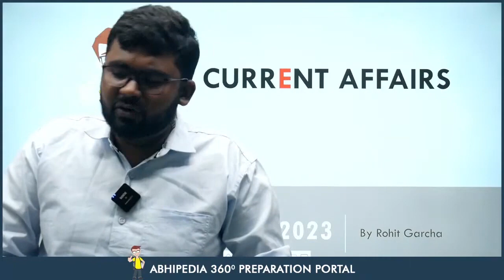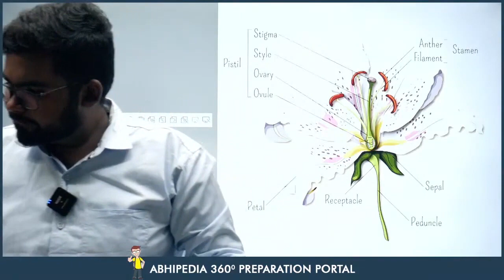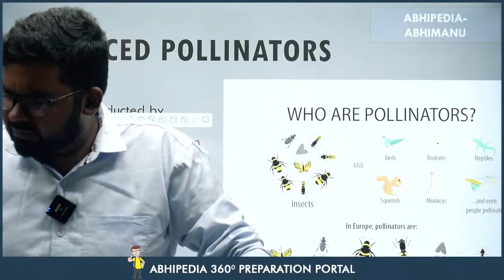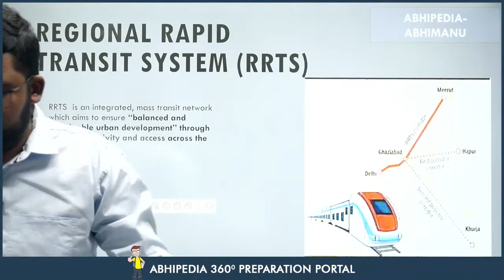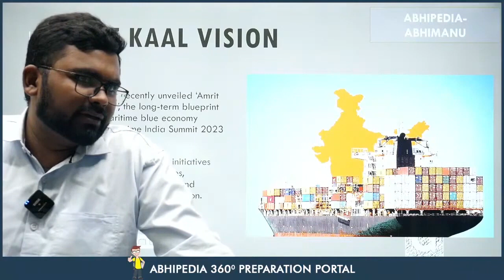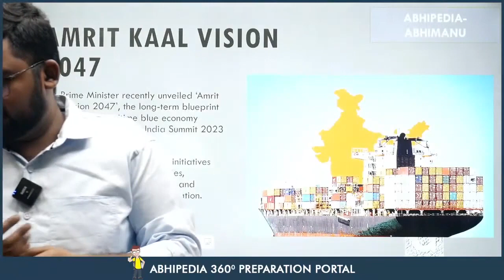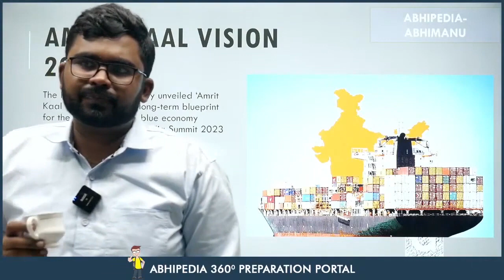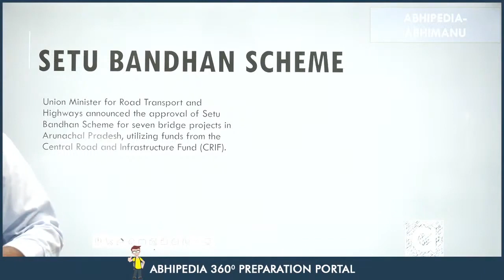Target UPSC 2024: Weekly Current Affairs by Rohit Garcha Sir | October Week 4th | Part 1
Stay ahead in your UPSC 2024 preparation with the latest Weekly Current Affairs! Join Rohit Garcha Sir as he delves into the crucial events of September Week 2nd . Keep your knowledge up to date and ace the UPSC exam with expert insights. UPSC CurrentAffairs UPSC2024"

UPSC 2024,
UPSC Preparation,
UPSC Exam,
UPSC Insights,
UPSC Strategy,
Civil Services Exam,
Competitive Exams,
UPSC Aspirants,
Exam Strategies,
UPSC News,
UPSC Syllabus,